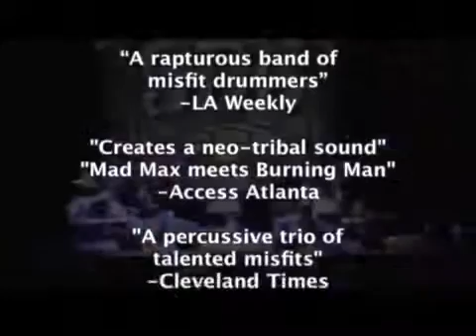SDC PAC Show!